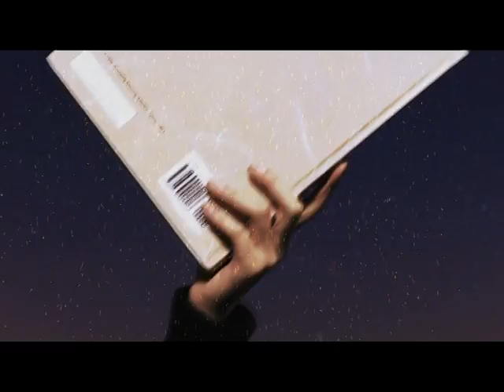2006 HKBU Promotional Video